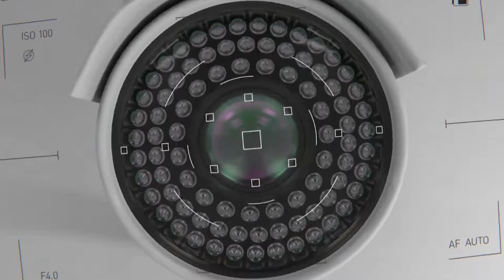CAPÍTULO 29 - 3/5: El esposo de Nataly Umaña | Temp. 01 | LA CASA DE LOS FAMOSOS COLOMBIA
¡Llegó el momento que todos los seguidores de La casa de los famosos Colombia estaban esperando! Alejandro Estrada, el esposo de Nataly Umaña, entró a la casa y dejó paralizada a la actriz y, de paso, a Miguel Melfi. Por otro lado, hoy se despidió una nueva participante de la competencia.

El actor Alejandro Estrada, esposo de Nataly Umaña, llegó a La casa de los famosos Colombia, se acercó hasta donde estaba congelada la actriz y le dio un mensaje que paralizó a todos los participantes del reality. Estrada le agradeció por los doce años de matrimonio y le dijo que, a partir de ese momento, rompía todas las promesas y compromisos que había hecho con ella. (T01E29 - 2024)

¡Mira todo lo que pasó en la primera temporada de La Casa De Los Famosos Colombia!